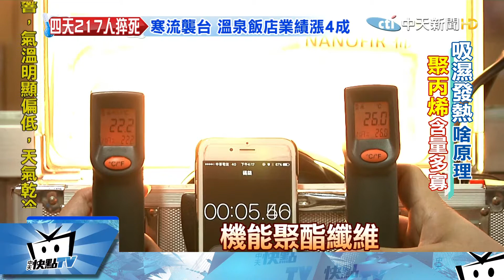20180113中天新聞 發熱衣「吸濕發熱」 「評比」揭密誰最暖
抵抗寒流，不只是穿著厚重大衣禦寒，很多人都會選擇，穿上"發熱衣"保暖，發熱衣最關鍵的秘密，就是含有"聚酯纖維"，透過"吸濕發熱"的原理，維持身體熱氣，但到底如何挑選發熱衣，記者特地挑選了，超商.百貨專櫃，還有平價衣店，最容易入手的發熱衣，來個"開箱文大比拚"，結果可不是越貴越保暖呦，帶您一塊來直擊。